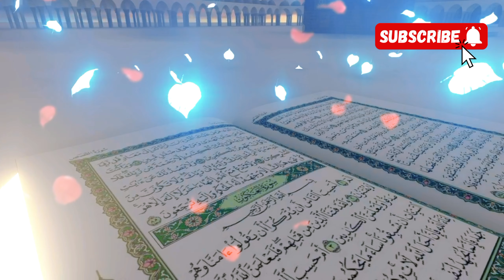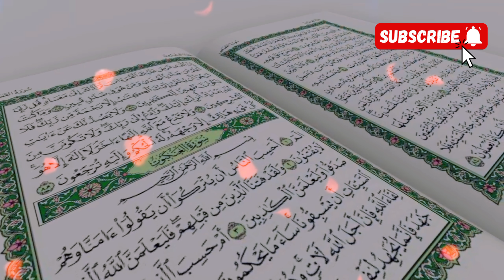trending quran tilawat |surah tahrim best recitation 🌻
surah tahreem
Surah tahrim recitation
Surah tahreem ki tilawat
surah at tahrim
surah tahrim full